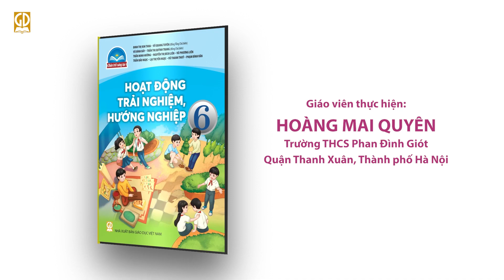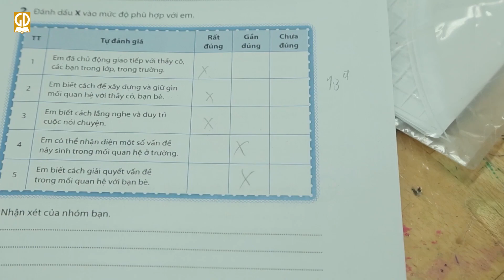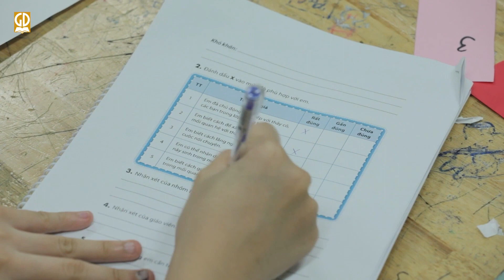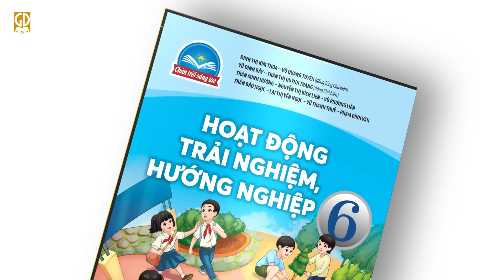Bài dạy minh họa SGK Hoạt động trải nghiệm 6 - Bài: Xây dựng tình bạn, tình thầy trò (Tiết 3).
Bài dạy minh họa SGK – Hoạt động trải nghiệm, hướng nghiệp 6 - Bài: Xây dựng tình bạn, tình thầy trò - Trong bộ SGK "Chân trời sáng tạo" của Công ty Cổ phần Phát hành sách Giáo dục - Nhà xuất bản giáo dục Việt Nam